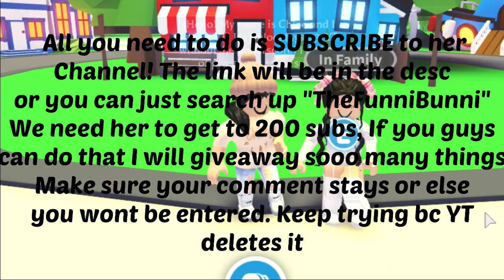If we can get this youtuber to 200 subs then I will GIVEAWAY all this....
OpEn Me

IF THE LINK DOESNT WORK JUST SEARCH UP HER YOUTUBE it's
TheFunniBunni

And then comment ur username in the comments of my video!
Also make sure your comment stays or else you won't be entered
And if the prizes say for example 4 ox boxes or 3 oxes or or something like that, one of each is going to mutiple people, not one person gets the prize.

Im also looking for active members in my group that will get special things!

Quick Q+A
Q: What type of content do you make??
A: I make adopt me videos, but sometimes other roblox games or other games

Q: Is Chloe your real name?
A: Yes :D

Q: Whats your first ever dream pet?
A: A neon lion!

Q: Who got you into making youtube vids?
A: My friends and some youtubers